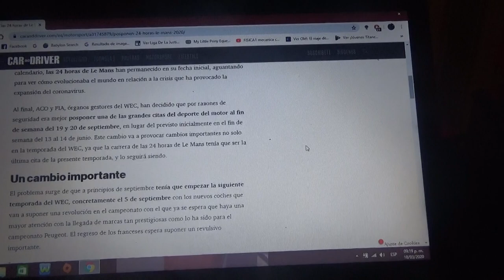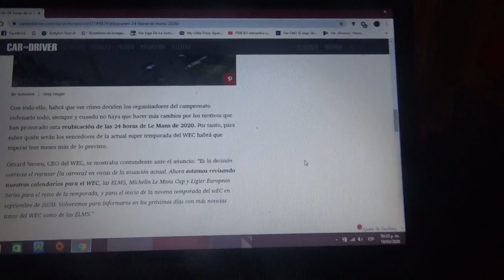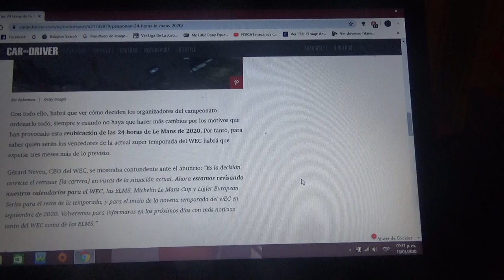Se posponen las 24 Horas de Le Mans 2020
Debido al grave caso mundial del COVID19 o Coronavirus la famosa carrera automovilística de resistencia se posterga por de la ACO y la Fia